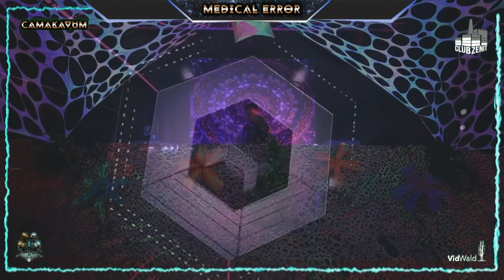MEDICAL ERROR - Different from the others // Snipped Album Stream @ CLUB ZENIT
Medical Error - Different from the others
Snipped Album Stream @ Club Zenit
Stream: VidWald

Tracklist:
1. Welcome Back
2. Inner Core
3. Infernal Area 51
4. Hypercritical Birds
5. Outside of illusion
6. Medical Memories
7. Quantech
8. Nemesis
9. Terra